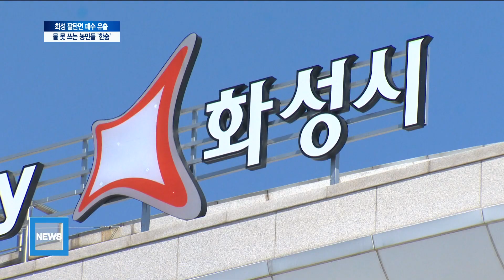화성시 팔탄면서 폐수 유출...물 못 쓰는 농민들 '한숨'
지난달 31일 화성시 봉답읍의 한 화장품용 실리콘 제조공장에서
화재가 발생했는데요.

그 이후 공장에서 나온 폐수로 추정되는 액체가 인근 하천으로
흘러 들어간 것이 확인됐습니다.

농번기를 맞아 하천 물로 농사를 짓던 농민들은
한숨만 나오는 상황입니다.
김성원 기자입니다.

지난달 31일 촬영된 화성시 팔탄면의 한 하천 모습입니다.

배수구에서 맑은 물 대신 폐수로 보이는 액체가 흘러내립니다.

액체는 인근 하천을 덮고 있습니다.

사진 속 하천을 직접 찾아 상황을 확인해봤습니다.

폐수의 흔적은 사라졌지만, 약품 냄새가 코를 찌릅니다.

죽은 물고기의 사체도 보입니다.

주민들은 하천 인근 공장에서 불이 난 이후 폐수로 추정되는
액체가 흐르기 시작했다고 주장합니다.

[인터뷰] 인근 주민
"불이 났을 때부터 내려왔을 거 아니에요. 아침까지 내려왔으면
그 때는 이미 원액이 많이 빠져나온 거에요 이리로."

이 하천 주변에선 대규모로 쌀농사가 이뤄지고 있는 상황.

농민들은 농번기 가장 중요한 하천물을
사용할 수 없게 됐다고 하소연하고 있습니다.

[인터뷰] 인근 주민
"벼가 다 죽는 거 아니에요. 이게 죽는다고요. 저기 노랗게 죽잖아요.
말려서 죽는다고요."

실제로 하천물이 오염된 줄 모르고 하천에서 농경수를 끌어온 논은
온통 뿌연 액체로 뒤덮였습니다.

토지주는 인체에 유해한 액체일 경우 2천 2백여 평에 달하는
논을 뒤엎어야 하는 상황이라며 한숨짓습니다.

[인터뷰] 이계원/농민
"쌀 가격으로 따져서 천만 원 이상 피해가 가는 거죠.
피해가 상당히 큰 거죠. 어서 대안을 세워서 물 공급을
할 수 있게끔 만들어줘야죠."

이런 가운데 화성시는 하천물이 오염됐는지 확인 중이라고 밝혔습니다.

농업기술센터에 의뢰한 상황으로 이르면 1주일 안에 결과가
나올 예정이라고 설명했습니다.

불이 난 공장에서 폐수가 흐른 정황도 확인됐다며 피해보상 등을
건물주와 협의하고 있다고 전했습니다.

농민들의 걱정이 커지고 있는 가운데 한국농어촌공사는 농사에
사용할 수 있는 물 공급을 준비하고 있다고 밝혔습니다.

인근 저수지 물을 농민들이 사용할 수 있도록 하겠다는 계획입니다.

공사는 오는 4일쯤 물 공급이 원활하게 이뤄질 수 있을 것으로 내다봤습니다.

[인터뷰] 한국농어촌공사 화성지소 관계자(음성변조)
"기존 수로가 살아있기 때문에 그 수로에다 저희가 물을 더
많이 공급하면 전보다는 물이 적게 갈 수 있지만
크게 농사에는 지장이 없을 겁니다."

농번기를 앞두고 당장 젖줄을 잃어버린 농민들.

관계 당국의 지원이 한숨짓는 농가에 도움이 될 수 있을지는
지켜봐야 하는 상황입니다.

한편, 사실여부 확인을 위해 해당 업체에 연락을 취했으나
업체 관계자는 취재에 응하지 않았습니다.

경기뉴스 김성원입니다.

촬영/편집 - 임지환 기자